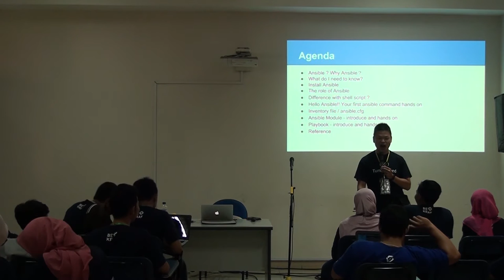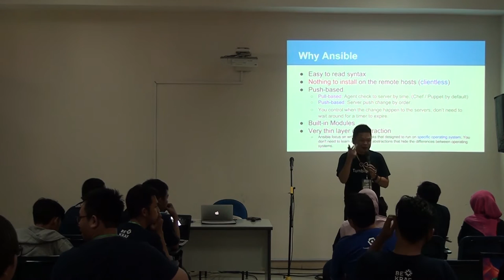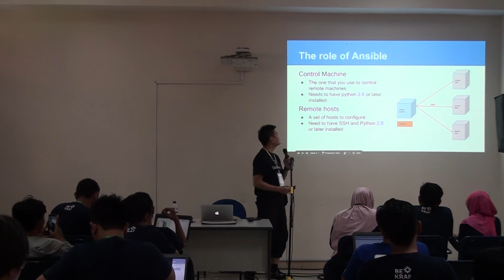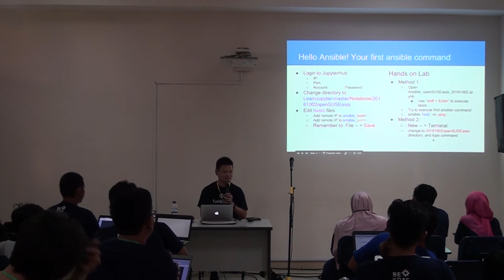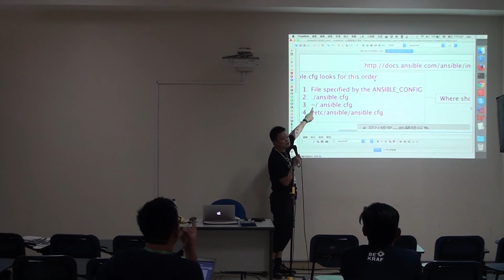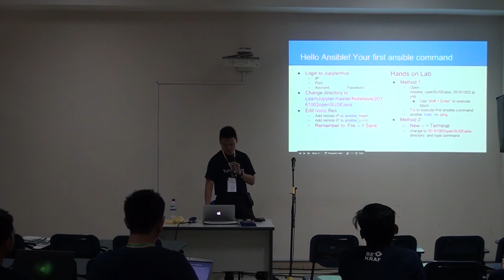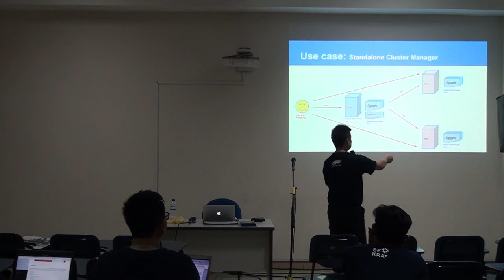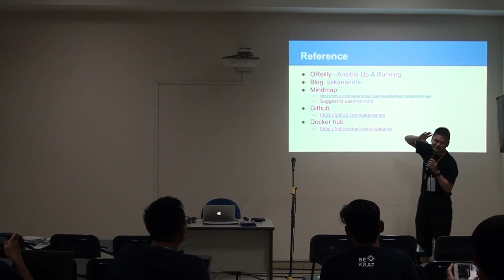Max Huang - openSUSE.Asia Summit 2016 Day 2 Workshop, Ansible and openSUSE Workshop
openSUSE.Asia Summit 2016 Day 2 Workshop: Ansible and openSUSE Workshop